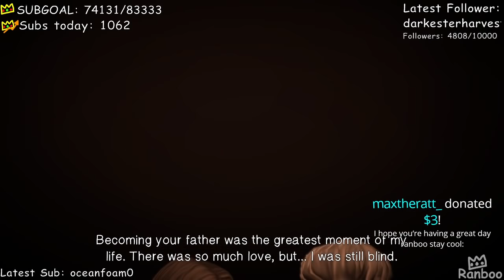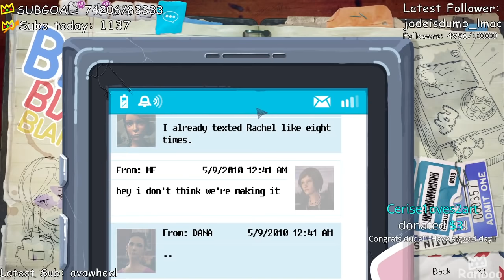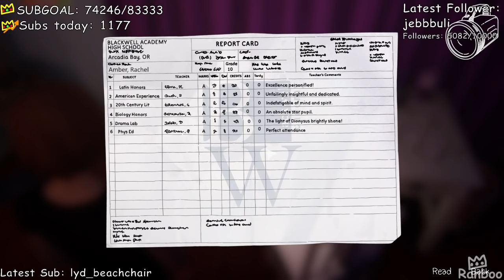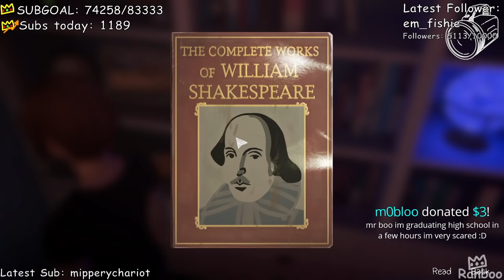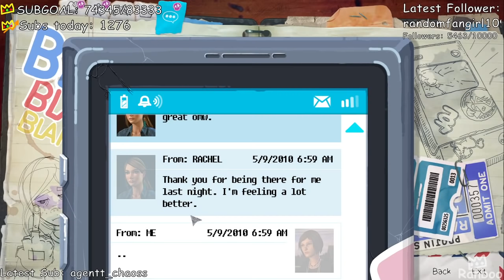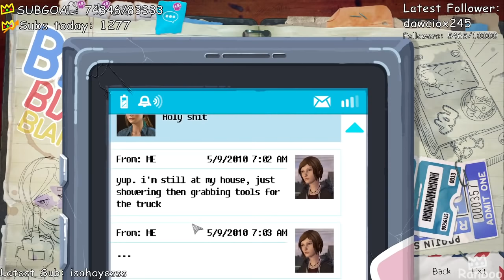Ranboo Plays Life Is Strange: Before the Storm - Episode 3 (06-03-2021) VOD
Ranboo plays Life is Strange: Before the storm. This is a new three part standalone story adventure set three years before the events of the first game. This time play as Chloe Price, a rebel who forms an unlikely friendship with Rachel Amber. What choices will Ranboo make?